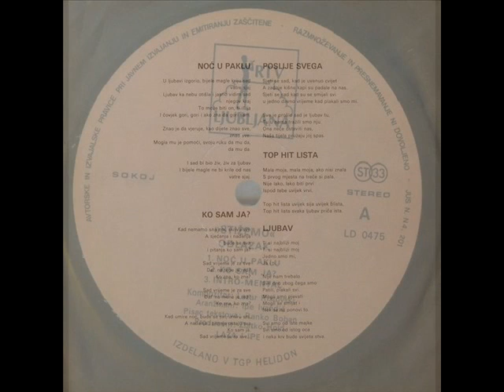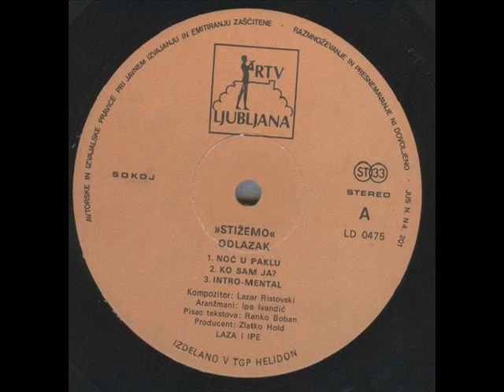POSLIJE SVEGA - IPE I LAZA (1978)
Stižemo (1978)